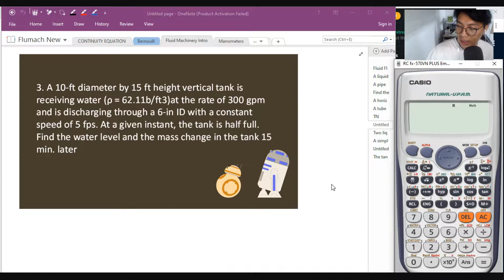Fluid Machinery: Fluid Flow Sample Problems Pt. 2